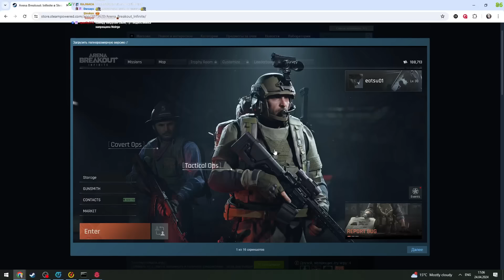Shadows of Doubt (Стрим от 24.04.2024)